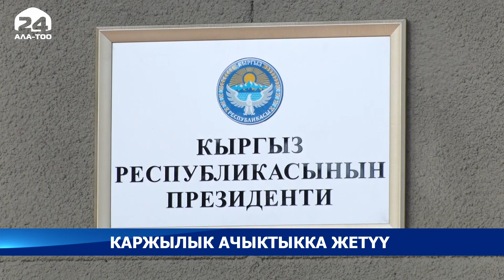Каржылык ачыктыкка жетүү. Мындан ары аудиторлор жаңы талаптар менен иштешет